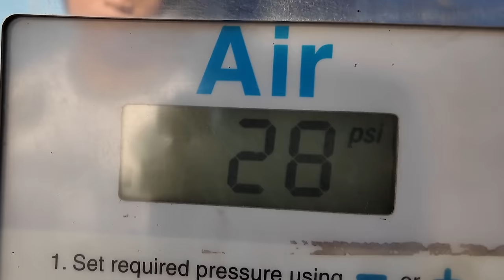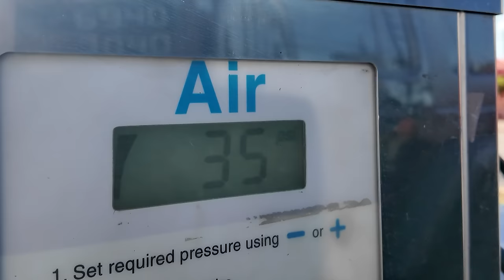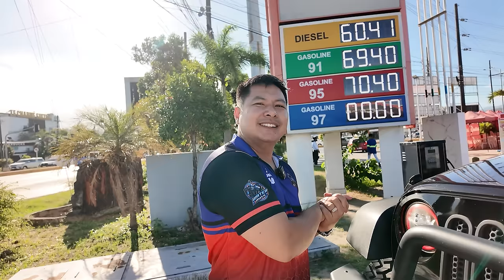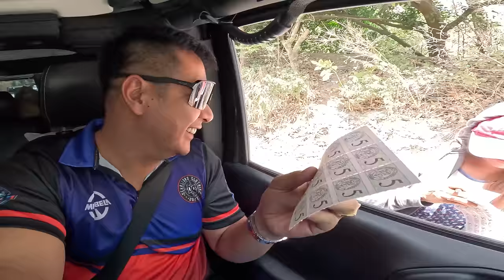OVERLANDING SA MAPANUEPE ZAMBALES | ALFRED WATERMAX | REED MOTOVLOG | MANIBELA | GUANZON | PART 1